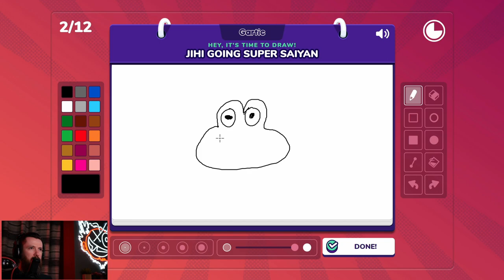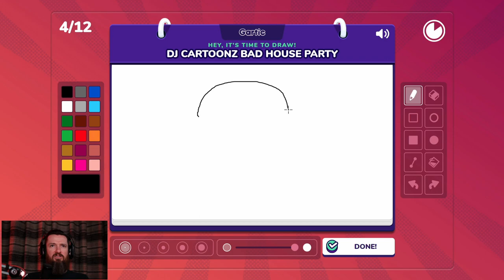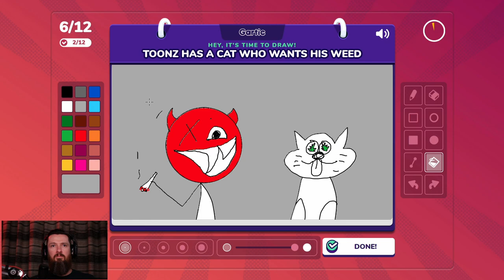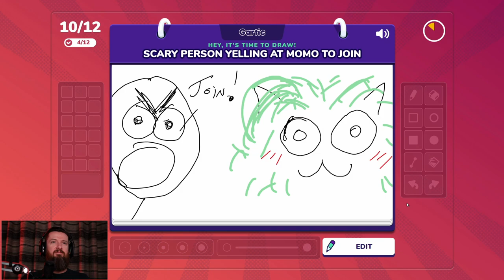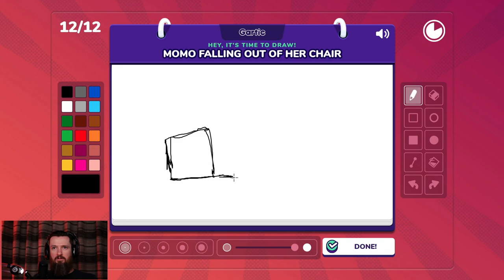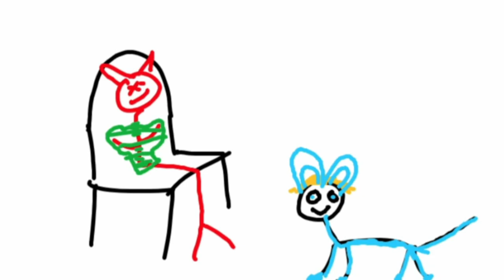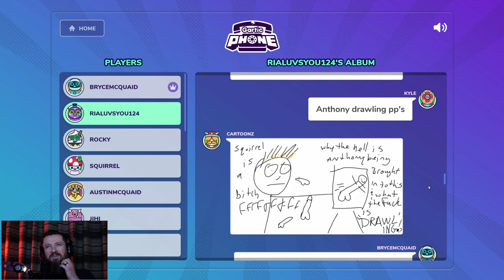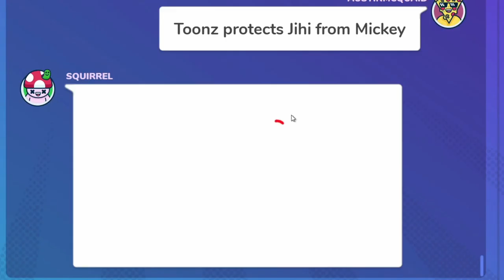JIHI IS LEGIT TERRIFIED OF MICKEY MOUSE! (also squirrel breaks his keyboard) | Gartic Phone